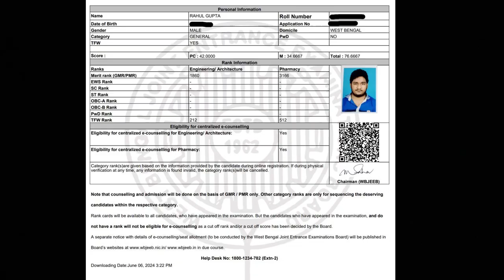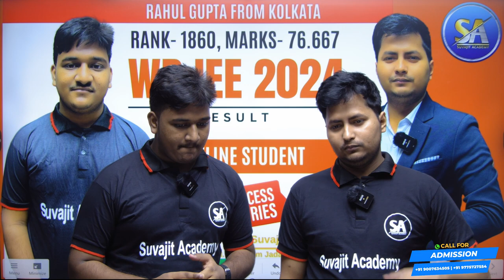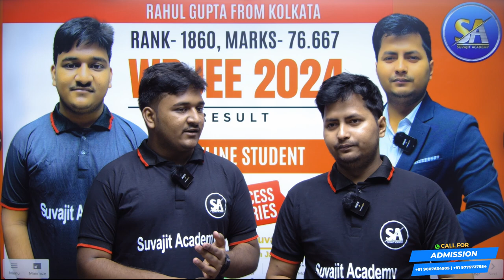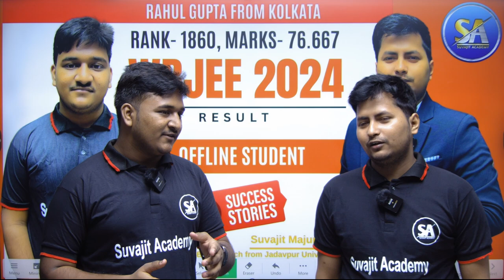WBJEE Rank 1860 | Marks 76.667 | Online Batch Offline Mock Test Student | Rahul Gupta | Wbjee Result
SUVAJIT SIR

App Course- WBJEE & JEE 2025 UNBEATABLE BATCH (FOR CLASS XII & DROPPER)

Suvajit Academy WBJEE | JEE (M & ADVANCE) | NEET-

Suvajit Academy
Link-  @SuvajitAcademy1

➡️ For Further Details:
ADDRESS: 6/81 | GANDHI  COLONY |  PALLYSREE | BIJOYGARH | JADAVPUR | KOL- 700032.

suvajit academy
suvajit academy official
wbjee physics
wbjee math
wbjee chemistry
jadavpur university
wbjee preparation in hindi
wbjee pyq solution
wbjee previous year question
wbjee previous year question paper solution
wbjee physics preparation
West Bengal Joint Entrance Exam (WBJEE)
wbjee physics important chapters
physics class for wbjee 2024
wbjee 2024 preparation physics
how to prepare for wbjee 2024
wbjee 2024 physics preparation
wbjee physics syllabus 2024
wbjee suggestion 2024
wbjee 2024 preparation classes
wbjee 2025 preparation
wbjee pyq solution
wbjee previous year question paper with solution
How to Attempt WBJEE Paper | Wbjee 2024
Wbjee 2024 Exam Strategy
Math Marathon Class
WBJEE Preparation
wbjee 50 most important questions.
wbjee crash course
wbjee math previous year question paper
wbjee physics previous year question paper
wbjee chemistry previous year question paper
wbjee crash course
most important chapters for wbjee 2024
wbjee 2024 math question paper solution
how to start preparation for wbjee
best wbjee coaching in kolkata
best jee coaching in kolkata
WBJEE 2024 Math Full Question Paper Solution
WBJEE Math Previous Year Question Solution
wbjee online course
wbjee offline course
wbjee preparation
engineering entrance exam
wbjee study materials
wbjee mock tests
wbjee exam strategy
wbjee syllabus
wbjee practice questions
wbjee exam tips